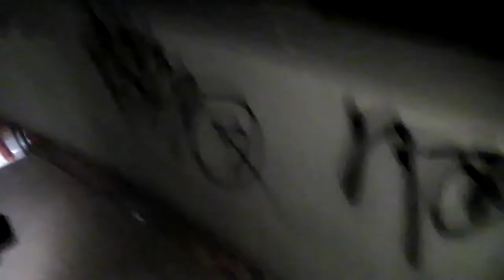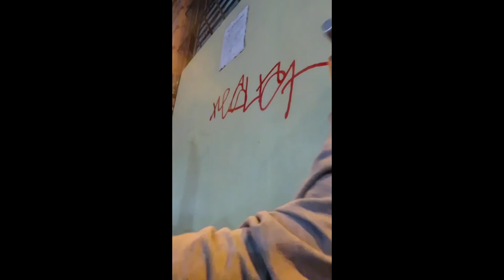No Face No Case 2018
Random vids from San Francisco/Oakland March-November 2018

Audio: RBL Posse, "I Got My Nine." Ruthless by Law, 1994. TheRightwayProductions.